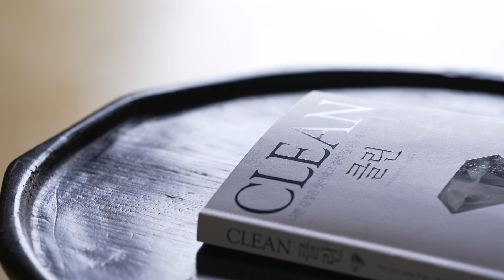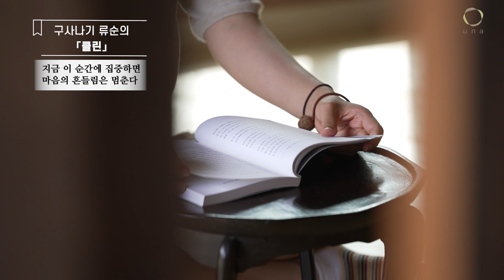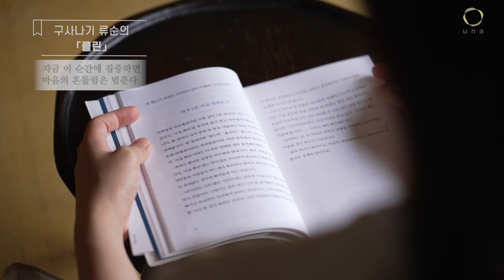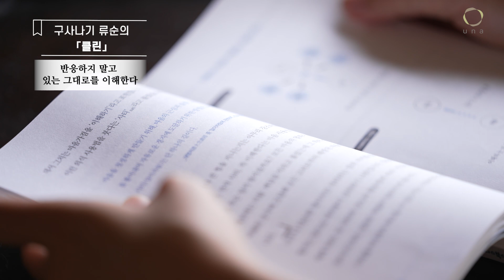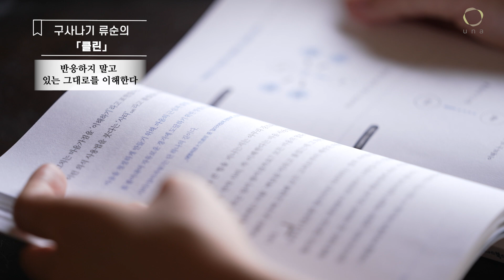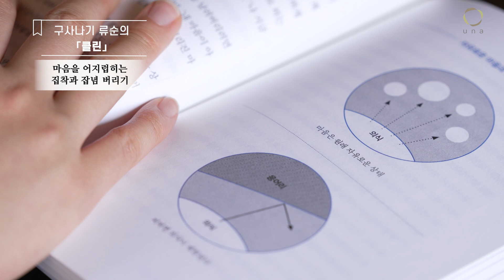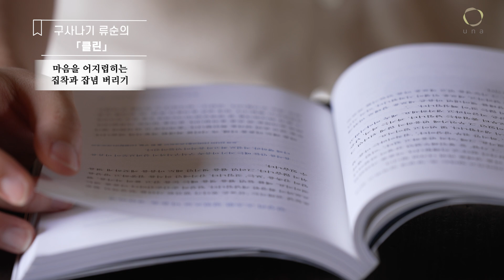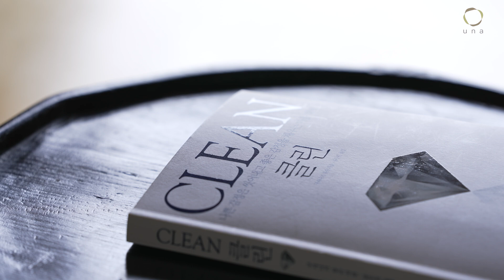구사나기 류슌의 '클린'/ 마음을 어지럽히는 집착과 잡념 버리기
'영혼의 책 읽기' 프로그램은
마음공부에 도움이 되는 좋은 책을 골라
낭독해 드리는 시간입니다.

오늘 만나게 될 책은
구사나기 류슌의 〈클린〉입니다.

부정적인 감정으로
괴로움을 겪고 계신 분들께,

나쁜 감정은 씻어내고
좋은 감정을 채우는 마음혁명에
대한 이야기를 들려드립니다.

1.계좌후원 : 신한은행 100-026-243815(대한불교 조계종 선다암)
4.카카오채널 : '유나방송'을 검색하세요